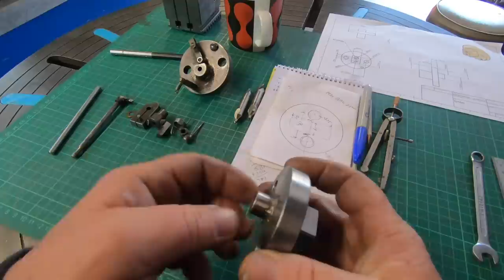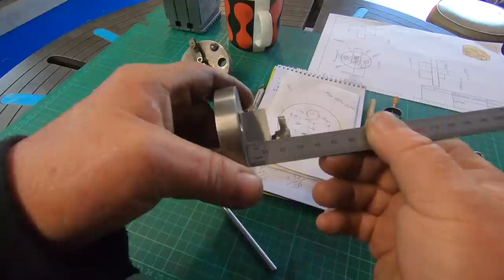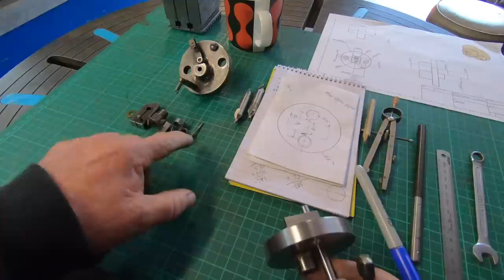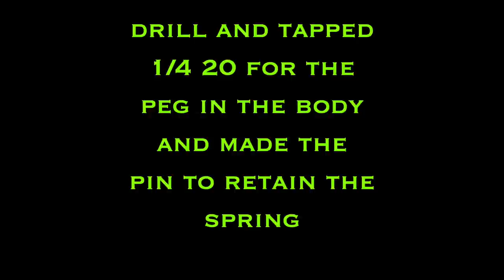Hercules Hit & Miss Engine Igniter, Health Update...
Gday, This video I give an update on the health situation and make an Igniter for a 1924 Hercules 1 3/4hp Hit & Miss engine that Trevor is restoring, Im pretty happy with how this all turned out in the end, I really hope you enjoy the video and I apologise this video isn't as smooth as normal, Thanks for watching, Cheers